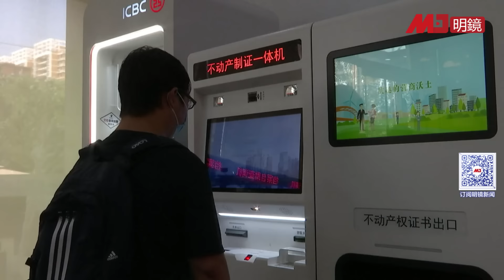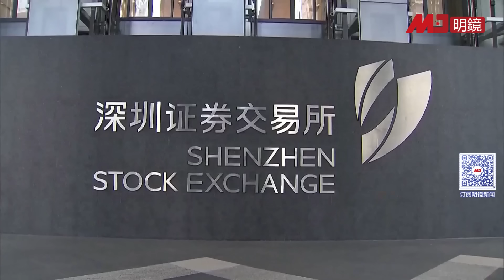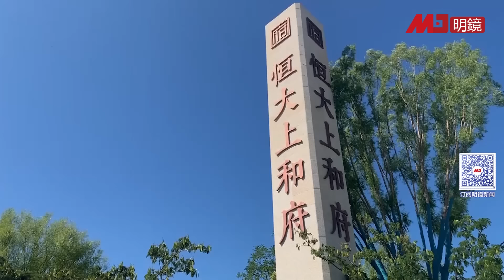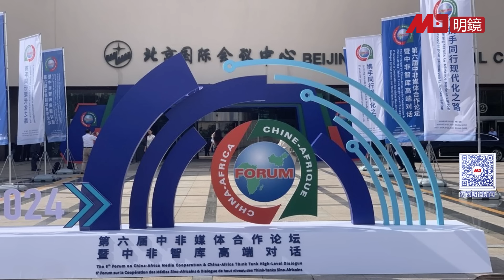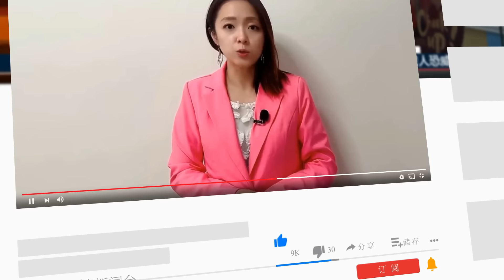北京的“谣言”又来了，彭博率先报道引发剧烈反应；中国房贷规模缩水超3000亿；又一独角兽一夜之间倒下，400员工原地失业；中非论坛在即，讨钱的非洲人蜂拥北京等习恩典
00:32 北京的“谣言”又来了，彭博率先报道引发剧烈反应
06:23 中国房贷规模缩水超3000亿，断供率升
08:26 又一独角兽一夜之间倒下，400员工原地失业
12:46 中非论坛在即，讨钱的非洲人蜂拥北京，选边后等习近平恩典
17:57 中国钢琴市场崩塌，一年倒掉七千家琴行

明镜电视
全球新闻，学者评论